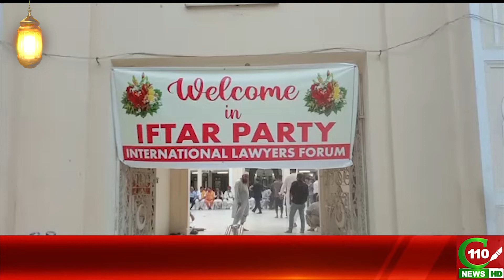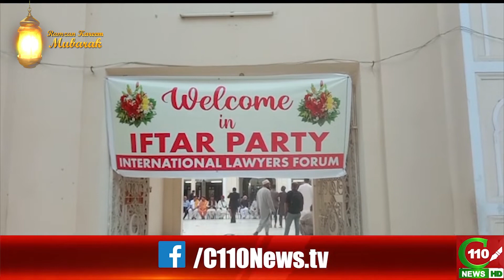I.L.F KI JANIB SE "IFTAAR PARTY" | C110NEWS HD | REPORTED BY AFZAAL KHAN